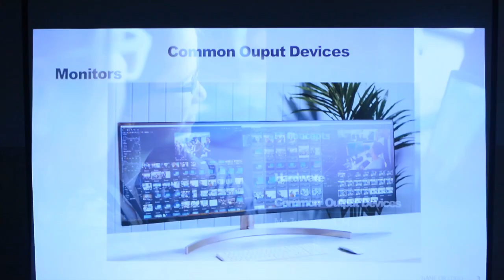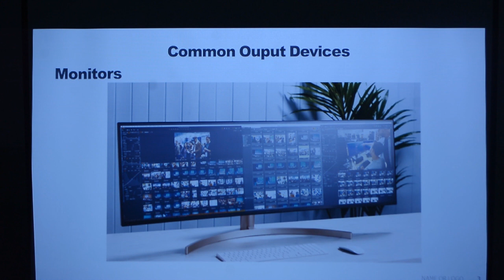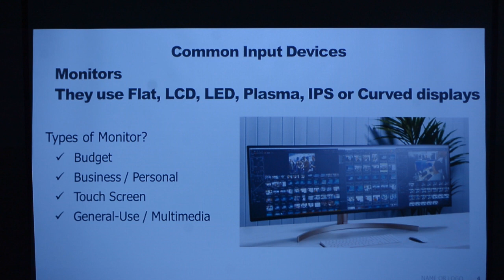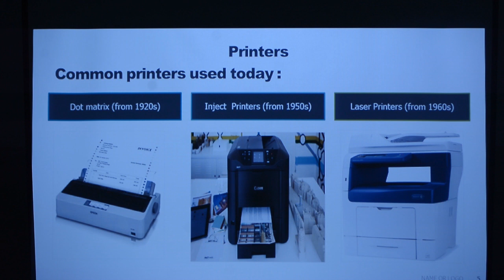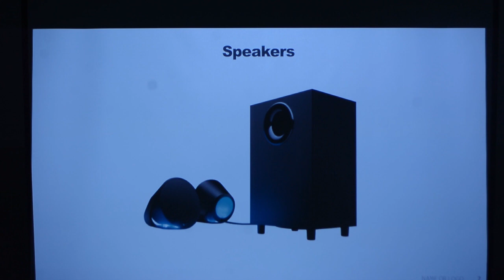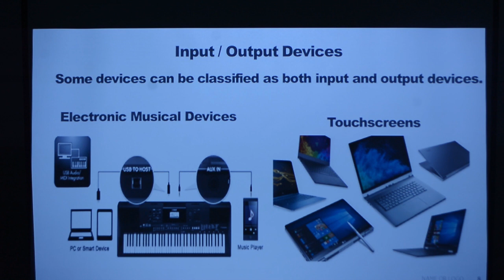بابەت: ئاییتی - وانەی سێیەم